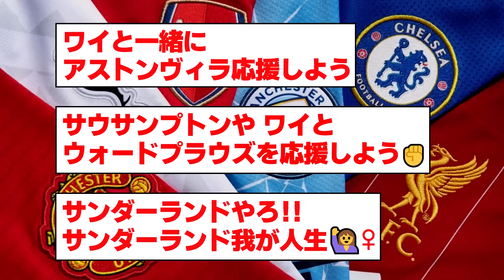【2ch】海外サッカー初心者のワイにオススメしたいプレミアリーグのチーム【サッカースレ】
☆元スレ